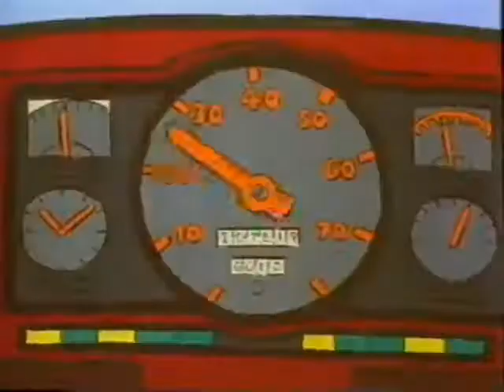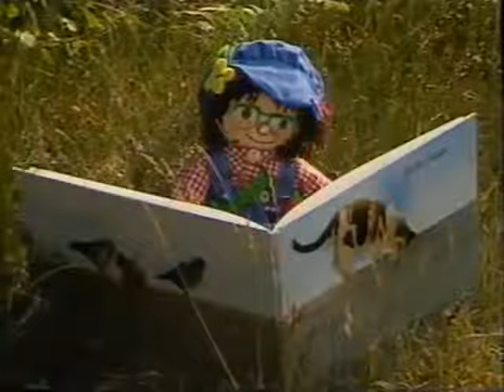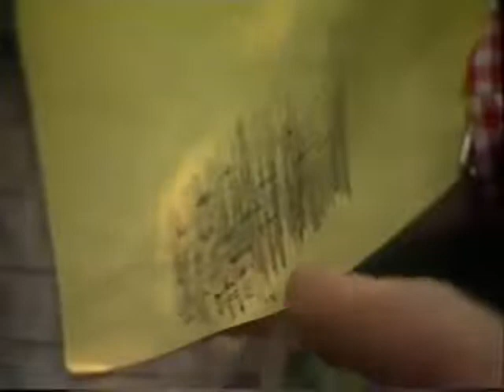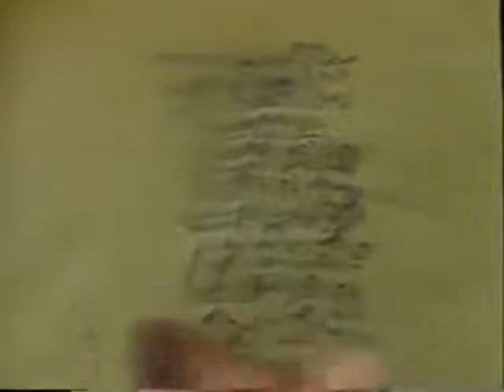Playdays The Patch Stop Ep 40 1989